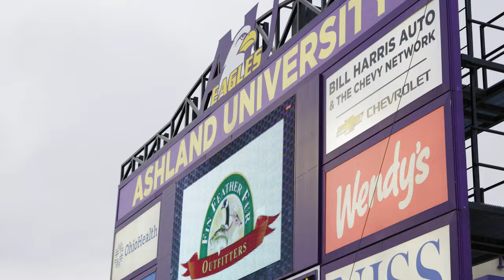Ferris State Football - Ashland Highlight Video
Highlights of the Bulldogs' win over Ashland this past week.